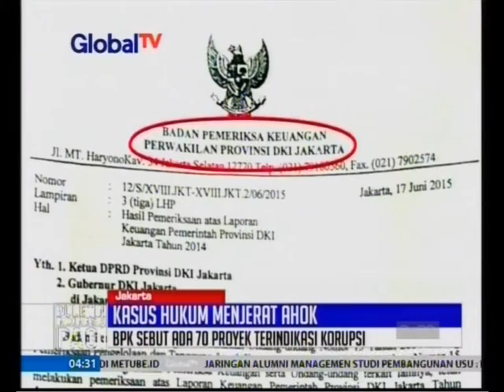Kampanye Ahok Terus Dibayang-bayangi Masalah Hukum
Kampanye Calon Gubernur Ahok terus dibayang-bayangi masalah hukum, tidak hanya soal kasus penistaan agama, Cagub no urut dua ini juga di duga terlibat kasus terindikasi korupsi salah satunya kasua Sumber Waras